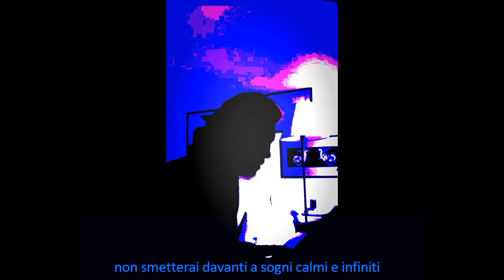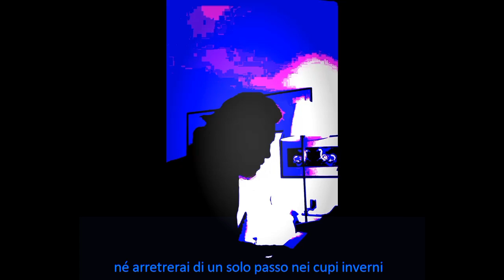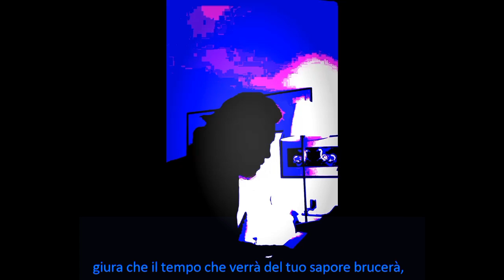BRUCIA e spergiura [L'edera sottile - Maxmex @ 2024]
Musica, testo e produzione: Massimo Messina;
Album: L'edera sottile (Maxmex @ 2024);
Testo sincronizzato.
Brucia nei miei rimorsi,
giura che lenta brucerai quando affonderai i denti.
Brucia nei miei silenzi,
giura che mi tormenterai coi tuoi aguzzi coltelli.

Brucia e spergiura sui miei respiri,
che nuovi inferni accenderai nei miei sorrisi,
non smetterai davanti a sogni calmi e infiniti
e la tua pace esploderà nei miei universi.

Brucia nelle mie mani,
giura che il fuoco danzerà senza un domani.
Brucia e ribolli, fiamma soffusa,
tu che di lava inonderai la mia mente confusa.

Brucia negli occhi, dentro i miei fianchi,
giura che il ghiaccio scioglierai dei miei cristalli,
né arretrerai di un solo passo nei cupi inverni
e struggerai di dardi e fuoco i miei confini.

Giura che ovunque tu sarai l'acqua che scotta,
che nella tazza la tua cera mi verserai,
giura che il tempo che verrà del tuo sapore brucerà,
ora e per sempre sulla mia bocca.